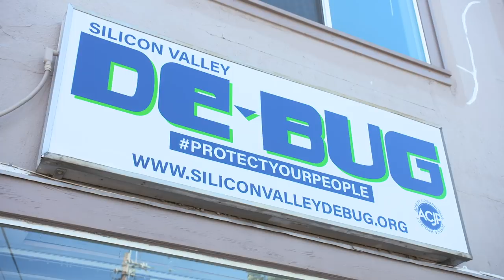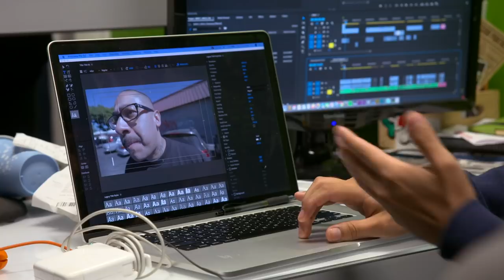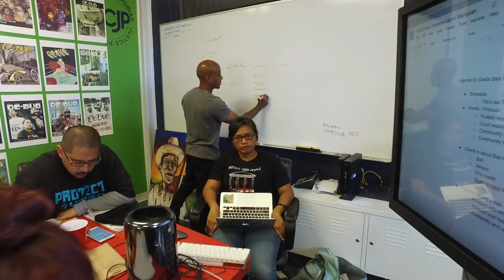Community Organizer Raj Jayadev | 2018 MacArthur Fellow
Raj Jayadev is a community organizer creating a model of grassroots collective action that enables individuals facing incarceration, their families, and their communities to play an active role in their defense.